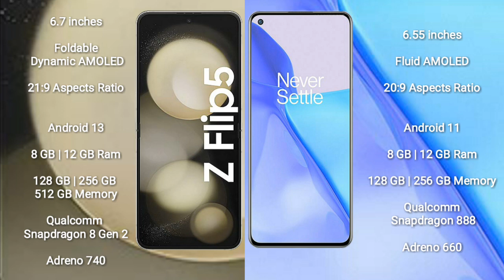Samsung Galaxy Z Flip 5 vs OnePlus 9 Review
samsung galaxy z flip 5 vs oneplus 9
galaxy z flip 5 vs oneplus 9